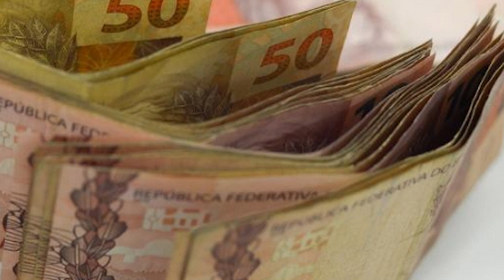Giro de Notícias Jovem Pan - 03/06/19 - Segunda edição